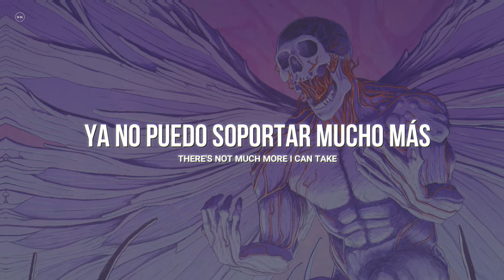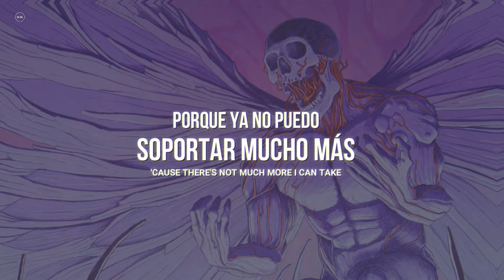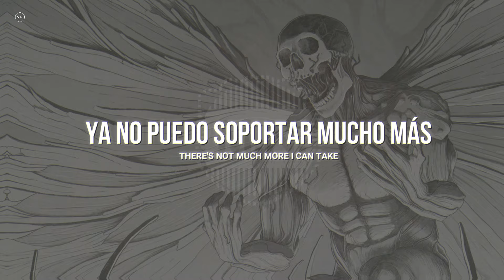Kai Wachi & YMIR - Buriet Beneath You || SUB ESPAÑOL + LYRICS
💬 ¿Sabías que tengo un canal de difusión en WhatsApp? Puedes unirte si deseas

🗒️ Letra/Lyrics:

[Verse 1]
It's so insane, I tremble to say your name
I shudder just to think our time is up
This world I gave, you don't reciprocate
If I knew this love was laced, I would have left by now
I am

[Chorus 1]
Buried beneath you, buried beneath you
Would you still mourn for me?
Or just spit on my grave?
While I suffocate in this coffin you made for me
There's not much more I can take

[Build-Up]
(Buried beneath you, buried—)
(Woah-oh-oh, woah-oh-oh, oh-oh-oh)

[Chorus 2]
While I suffocate in this coffin you made
Wish it wasn't too late
'Cause there's not much more I can take

[Drop]
(Woah-oh-oh, woah-oh-oh, oh-oh-oh)
(Woah-oh-oh, woah-oh-oh, oh-oh-oh)
Here I suffocate, in this coffin you made for me

[Outro]
(Woah-oh-oh, woah-oh-oh, oh-oh-oh)